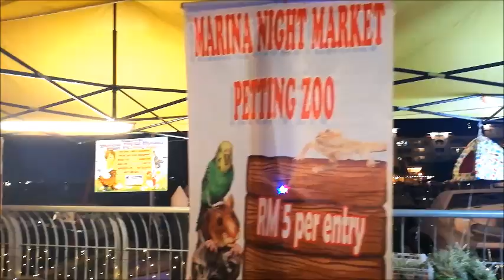2020 New Year Countdown at Straits Quay Marina Mall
Perambulating around Straits Quay Marina Mall in Penang on 2020 New Year's Eve.